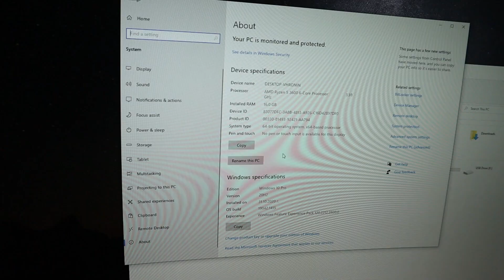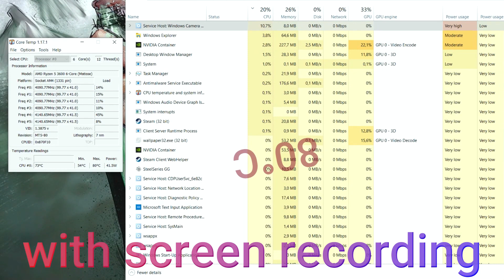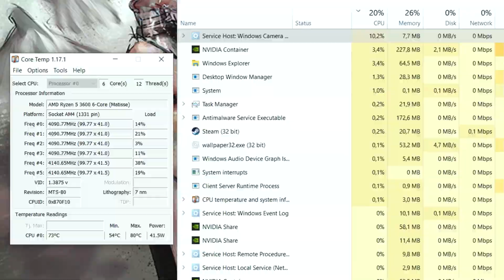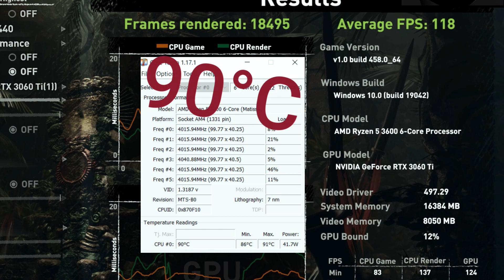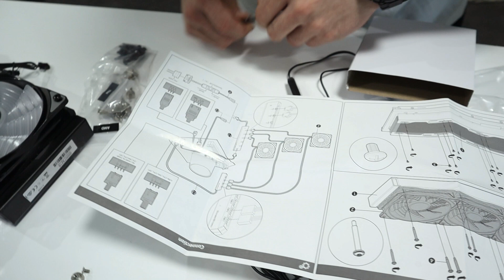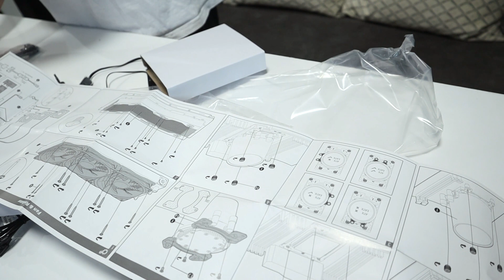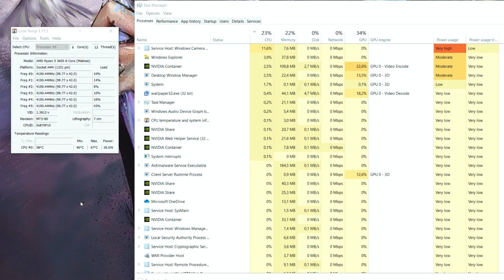Upgrade 3 - CPU Ryzen 5 3600 and AIO Water Cooler DeepCool Castle 360RGB V2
In this video you will see what problem I encountered after the CPU upgrade.
AMD stock cooler fails.
Hi Dreamers, my name is Crash! I am the author of the channel. Do it yourself. In this channel we present everything we have done with our hands. Creative ideas, useful tips! We make simple things unique!
 You can also follow us in other social platforms.